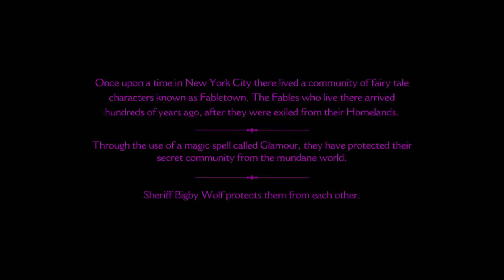Bailey Plays - The Wolf Among Us - Part 1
Hey everyone playing the game based on my favorite comic book! :D Please like if you liked it and share it if you want.